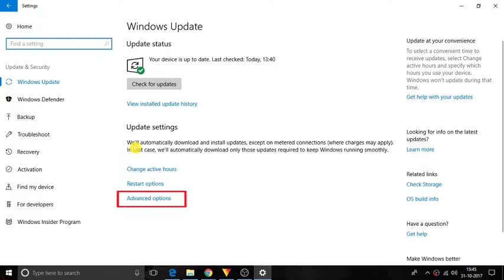How To Enable Automatic Windows Updates Over Metered Connection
To do so first of all click on start menu of Windows 10 and select "settings" icon.
windows settings page will open, click on "update & security" option.
windows update page will open, on the right side of the screen, you will see "Advanced Options". Click On it.
as soon as you do that, a new page will open.
hare you will see an option of "Enabling this policy will automatically download updates, even over metered connections" option.simply enable this option.
note that: This is available only in fall creator updates.